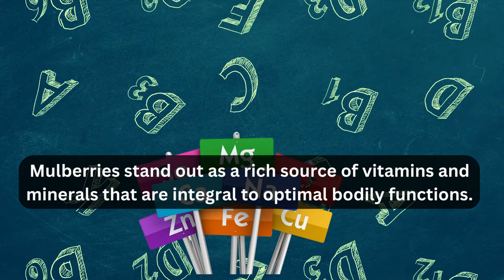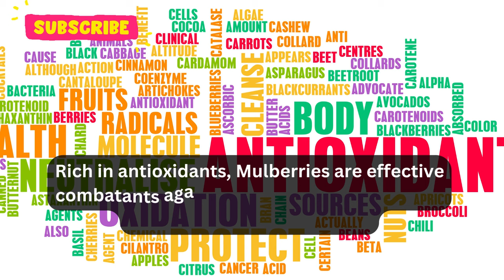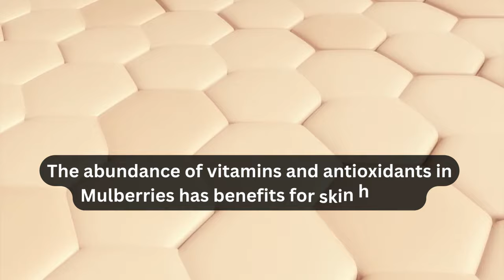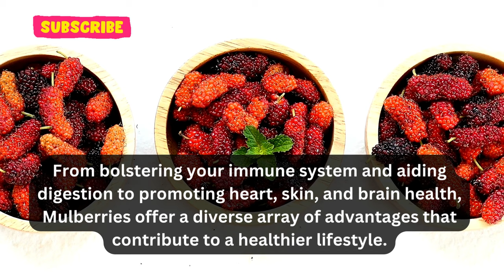Mulberry - Nutrients and Health Benefits of Mulberry when taking Daily | Health and Fitness | Fruit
Encourage Us:
🌟 Today, we're diving deep into the incredible world of mulberries and their astonishing health benefits when incorporated into your daily routine.

Mulberries, often hailed as nature's little secret, are a powerhouse of nutrients and wellness wonders. 🌿 Let's explore why you should consider adding these tiny yet mighty berries to your daily regimen. 🌞

Nutrient-Rich Treasure Trove 💪:
Mulberries are packed with essential vitamins and minerals, including Vitamin C, Vitamin K, Iron, and Potassium. These nutrients play a crucial role in boosting your immunity, bone health, and overall vitality. 🍊🦴🌞

Antioxidant Marvel 🌟:
These little wonders are loaded with antioxidants, such as resveratrol and anthocyanins, which fight free radicals and promote anti-aging benefits. Get ready for radiant skin and a youthful glow! 🕰️🌸

Heart Health Guardian ❤️:
Mulberries are known to support heart health by regulating cholesterol levels and maintaining healthy blood pressure. Keep your ticker in top shape! 🩺🍇

Blood Sugar Buddy 📊:
Research suggests that mulberries may help regulate blood sugar levels, making them a valuable addition to the diet of those with diabetes or those looking to manage sugar levels. 📈🍰

Digestive Dynamo 🧘:
Mulberries contain dietary fiber, aiding in digestion and promoting a healthy gut microbiome. Say goodbye to digestive discomfort! 🌿🥄

Immunity Boosting Berries 🦠:
The Vitamin C in mulberries can help strengthen your immune system, making you less susceptible to illnesses. Stay healthy year-round! 💪🤒

Weight Management Ally 🏋️‍♀️:
Mulberries are low in calories and high in fiber, making them an excellent choice for those looking to manage their weight. Keep those cravings at bay! 👙🍏

Natural Energy Source ⚡:
Feeling tired? Mulberries provide a natural energy boost to keep you going throughout the day without the caffeine crash. Stay alert and active! 🏃‍♀️🔋

Now, you might be wondering how to incorporate mulberries into your daily routine. 🤔 You can enjoy them fresh, dried, or in various recipes, including smoothies, oatmeal, or salads. Remember to consult with a healthcare professional before making significant dietary changes. 🩺👨‍⚕️

Don't miss out on the incredible benefits of mulberries! Make them a part of your daily routine and witness the positive changes in your health and well-being. 🌞🍇